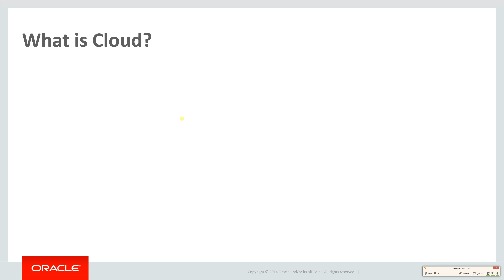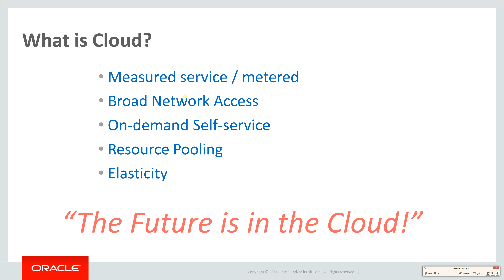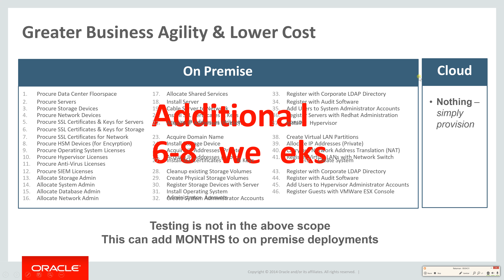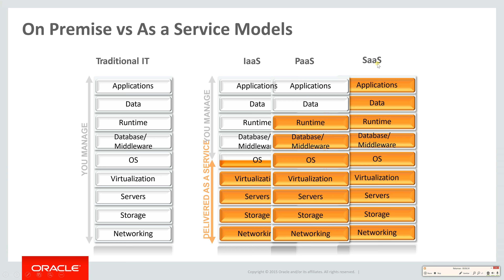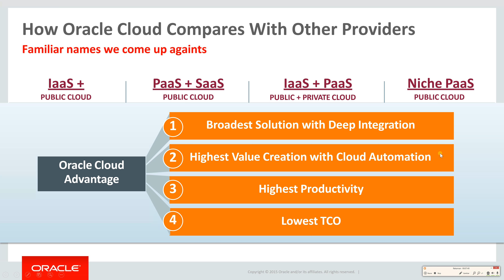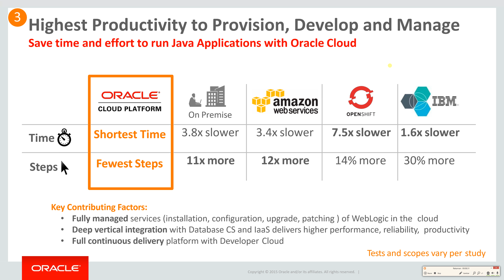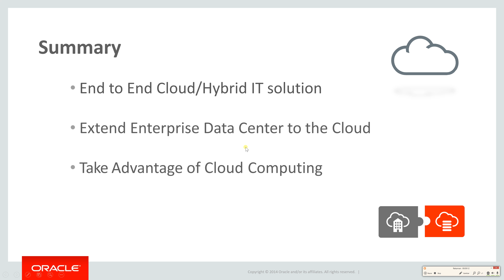Oracle Cloud Overview - By Fransiscus Stephen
Presentation of all oracle product overview